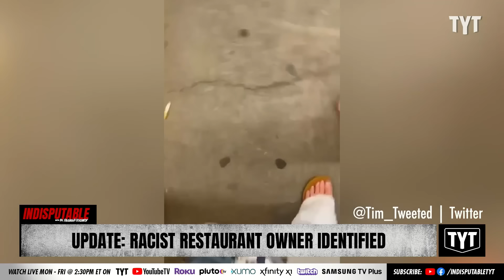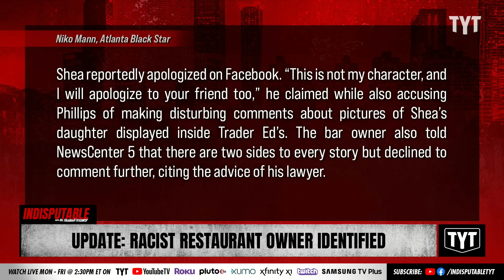UPDATE: Racist Male-Karen Who Threatened Black Man Gets Identified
The male-Karen who threatened a Black man's life was identified as John Shea, owner of the restaurant Trader Ed’s. Dr. Rashad Richey and Jordan Uhl discuss on Indisputable.

"A video has emerged of a white restaurateur calling a Black man racial slurs and threatening him in Hyannis, Massachusetts, on June 5.

John Shea, the owner of the Cape Cod bar and eatery Trader Ed’s, called Millyan Phillips the N-word and a “monkey” after Phillips tried to prevent the bar owner from drinking and driving by calling the police. He also threatened to shoot Phillips in the head."

230608__ID01Update